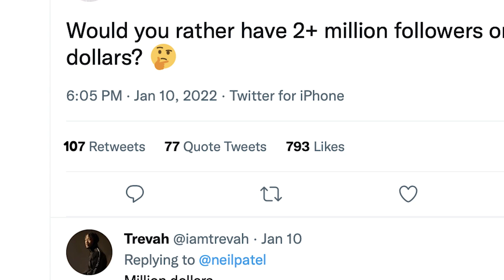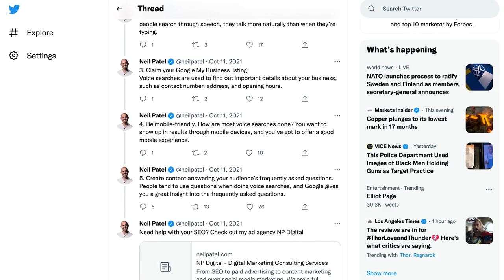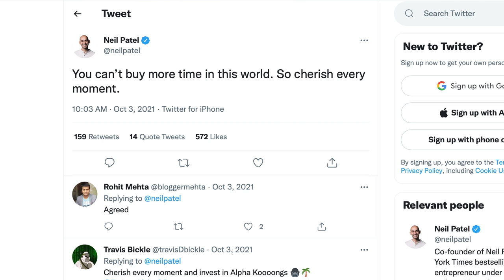Here are the Types of Content Twitter Loves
Here are the types of content that Twitter loves. Twitter was one of the first social networks that I was really active on. I was really early on Twitter hence, I've been able to build up over 443,000 followers.

And over the years, what I love about Twitter is that the algorithm doesn't try to suppress your content compared to what Facebook and some of the other social networks do. People follow you. You tweet. They can see it if they're on. If they're not on, they won't see it.

Throughout that time, I've experimented with a lot of content types on Twitter and I figured out the type of content that people on Twitter love versus the ones that they don't. And also let me know what type of content you post most often on Twitter. So let's dive right into those content types.

Number one, questions. People love when you ask them questions on Twitter. Here's example: Would you rather have two plus million followers or a million dollars? What do you think that my audience said? Funny enough, I assume that most people would take a million bucks. because if you invested in the SMP, you're roughly generating 9% a year, you can live off that. But shockingly, my audience mainly said they would prefer 2 million followers. Now that tweet generated 107 retweets, 77 quote tweets, and 797 likes. In total, it received 167,000 impressions. If you're going to ask people questions on Twitter, make sure they're thought-provoking questions like the one I created.

Content type number two, live videos. Live videos don't generate as much engagement as questions, but I found them to be a great source of revenue. Every month I hold a webinar and I even go live on Twitter with that webinar. That webinar on conversion rate optimization that I just showed you had 84 retweets and 61 likes. Nowhere near the amount of engagement that the question one had. And it only has 90,308 impressions, which is around eight times less than the question one, but it generated me three leads and one customer. That's much more than the question one ever generated me.

Content type number three, tweet storms. By creating multiple tweets around a specific topic, such as the one I did on voice search here, you can get a lot of engagement. I started off by talking about how 62% of Americans have used some sort of voice assistant technology. Then I broke down the five ways. And the first tweet that I included in the tweet storm was optimize for local search. Many voice searches are for local information and there are three X more likely to be local searches than text-based ones. That tweet storm generated 24,563 impressions, 146 likes, 70 retweets, and four quote replies.

Number four, quotes. I love putting out quotes on Twitter because it's great branding, not for the reason that you're thinking. Here's the example of a quote: "You can't buy more time in this world so cherish every moment." It receives 69,693 impressions, 576 likes, and 194 retweets. But what I love about quote content isn't the Twitter love. It's actually the offline love. A lot of times people will take the quotes and quote you in other places.

For example, I've seen my quotes appear literally in elevators. Some elevators have monitors and it's kind of crazy, some of these monitors pull quotes from Twitter and I've seen mine appear. And again, crazy but great branding. If you ever want more Twitter love, consider creating one of these four content pieces that I mentioned above. They work.

And if you need extra help with your social media marketing and Twitter marketing, check out my ad agency, NP Digital. If you enjoy this video, like it, share it, tell the people about it. I'm here to help you out.

► If you need help growing your business check out my ad agency Neil Patel Digital @